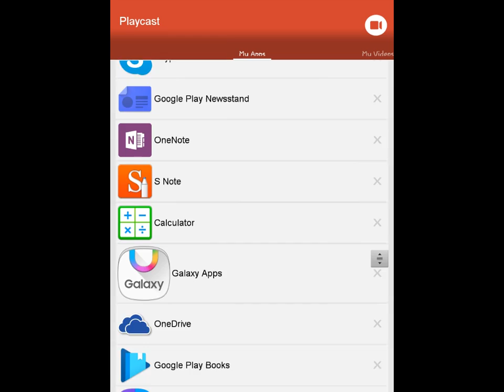WWR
Ab singh